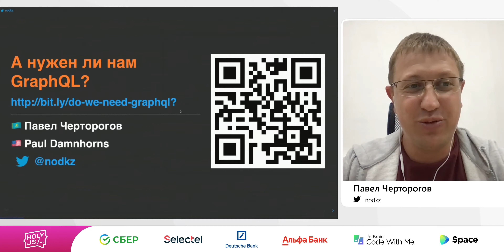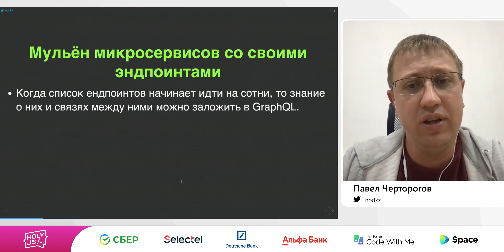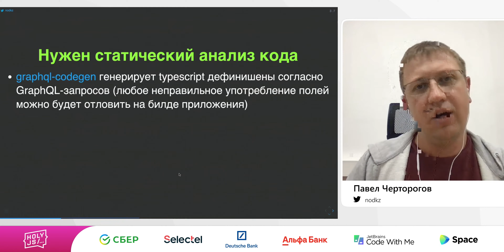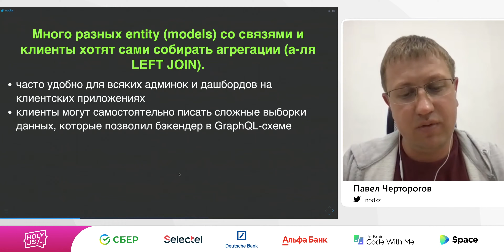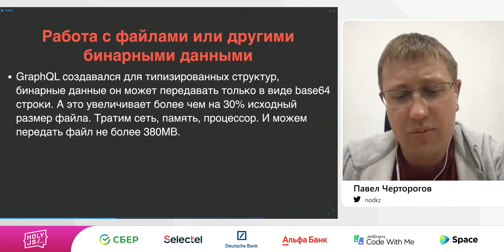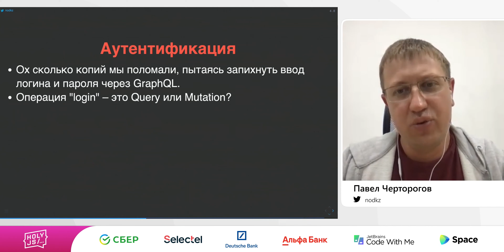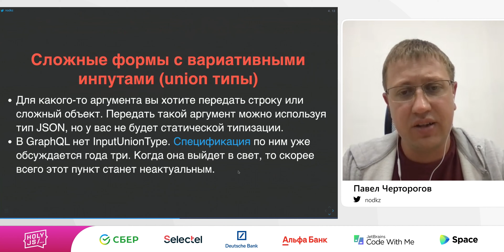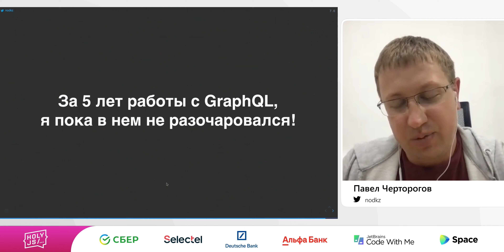Павел Черторогов — А нужен ли нам GraphQL?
В докладе разберем сильные и слабые стороны GraphQL.